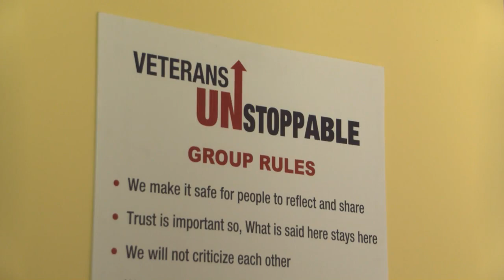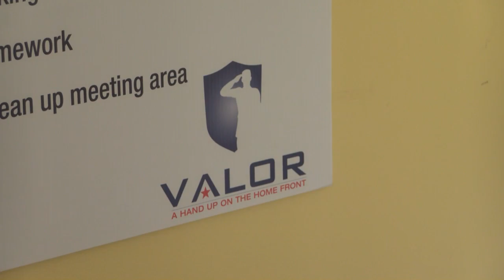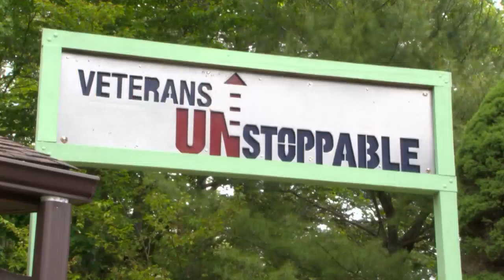HELPING VETERANS HEAL